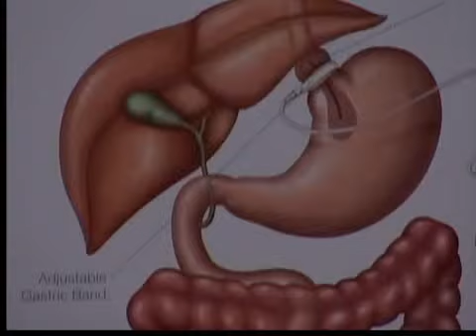Losing weight by Hypnosis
NewsChannel5 health reporter Alicia Booth has a special report on lap-band surgery by hypnosis.